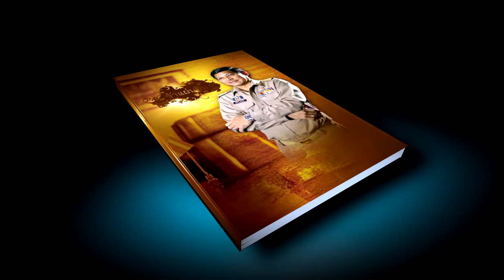หนังสือ นายสุพีร์พัฒน์ จองพานิช ผู้ว่าราชการจังหวัดสุพรรณบุรี